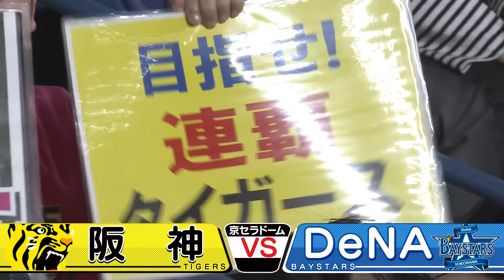【4月2日 阪神 vs DeNA】ホーム開幕戦！マウンドにはシン・エース村上！近本がバットでチームを引っ張る！木浪の完璧HR！！阪神タイガース密着！応援番組「虎バン」ABCテレビ公式チャンネル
2024年4月2日(火)＠京セラドーム

京セラドームで本拠地開幕戦！
マウンドにはMVP村上！
最後の最後まで手に汗握る大接戦に超満員のスタンドが揺れる！

【ホーム開幕戦先発】セＭＶＰ村上頌樹の決意。